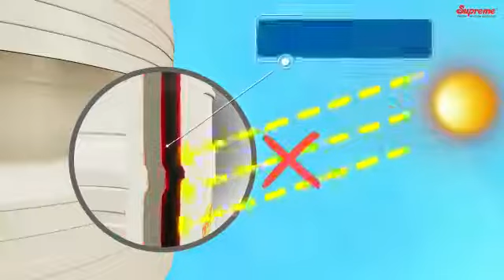The best Ever water tank. Purpose is purity. Supreme water Tank.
The best water storage tanks.
Supreme water Tank.
No. 1 water Tank.
The best ever Tank.